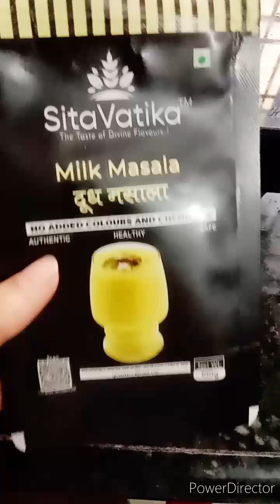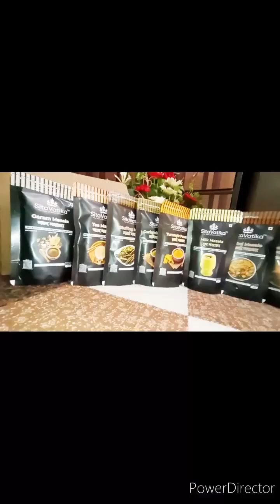plants care growth पौधे हुए बीमार बारिश में morning to night routine lifestylevlog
पौधे हुए बीमार बारिश में | My morning to night routine lifestyle vlog

Meesho से लिया ये सब | मेरा छोटा सा गार्डन| नर्मदा आरती/आशीर्वाद| weight lose fasting | indian family lifestyle vlo

Apne plants ko de complimentary drink |indian family lifestyle vlog | weight lose idli recipe